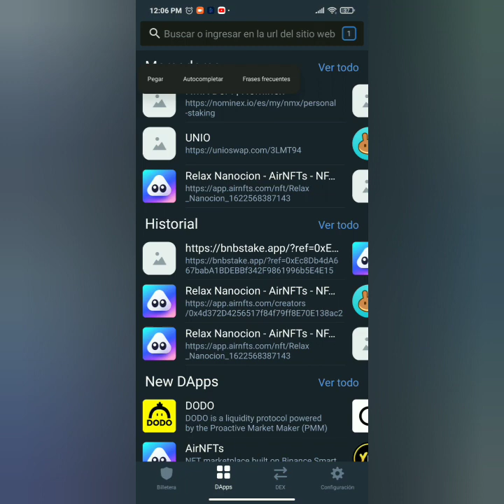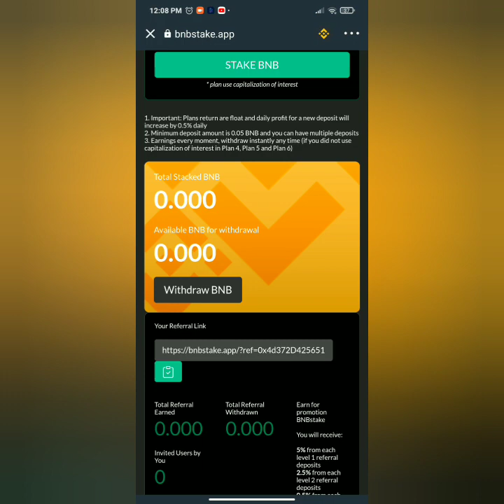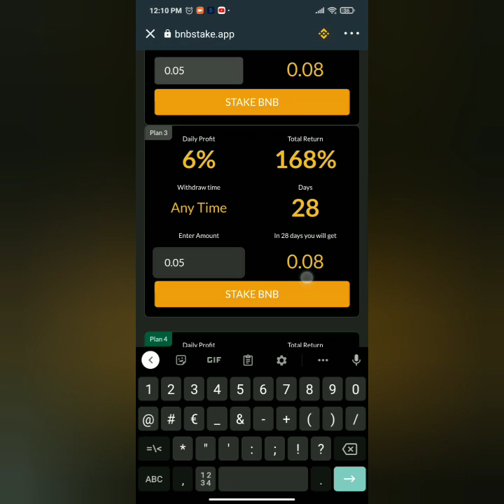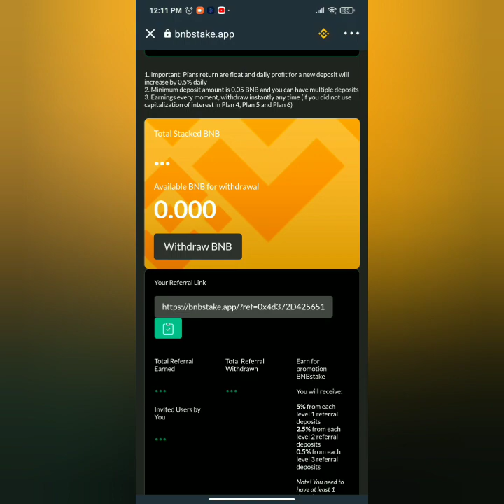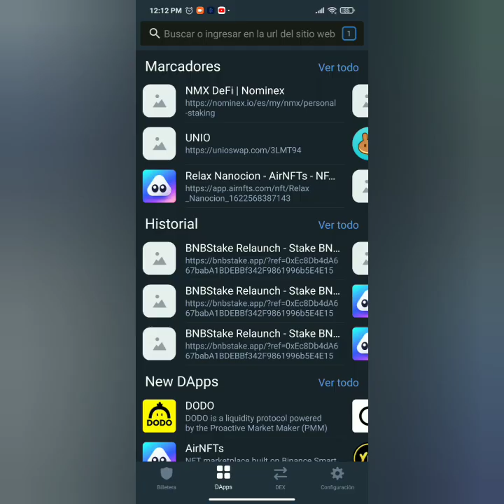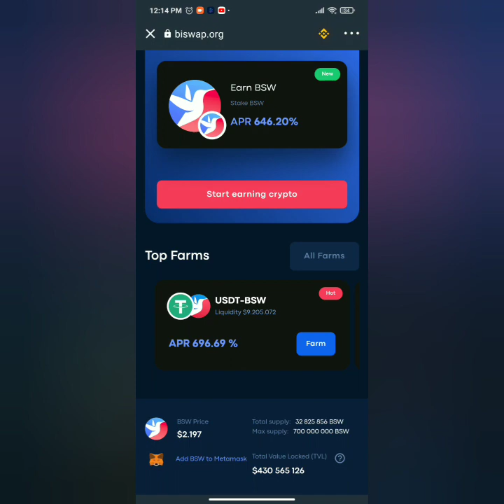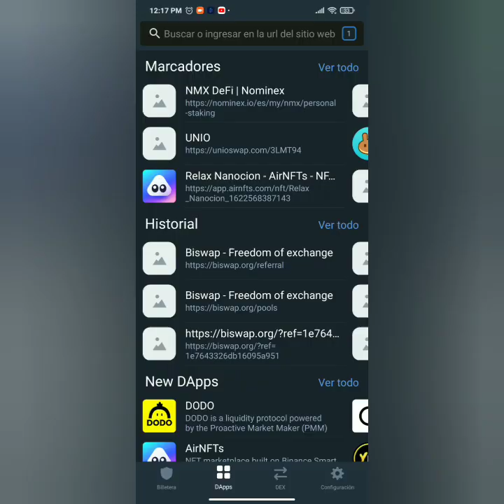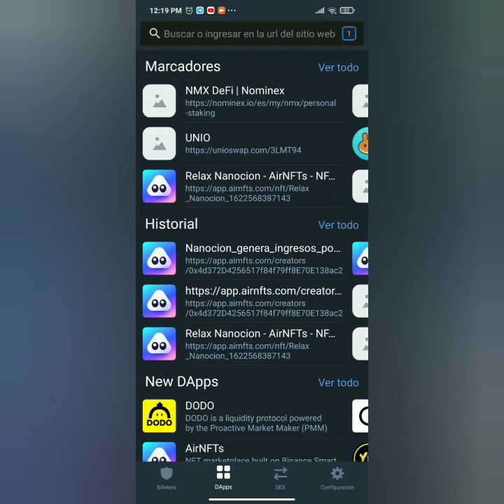Nuevo contrato inteligente de BNB con inversion revisamos Bsw y wdoged otros contratos 🥳🎊💵💵😱🎉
El mejor exchange para comprar tus criptos